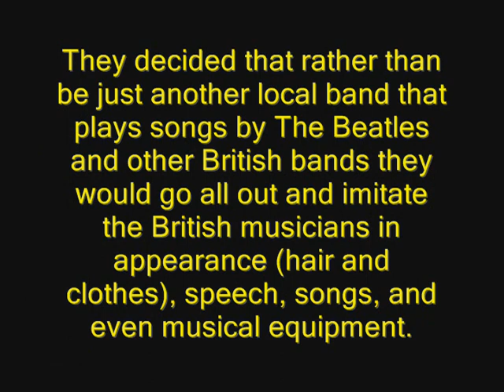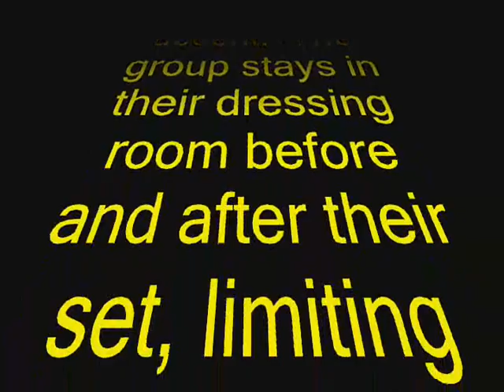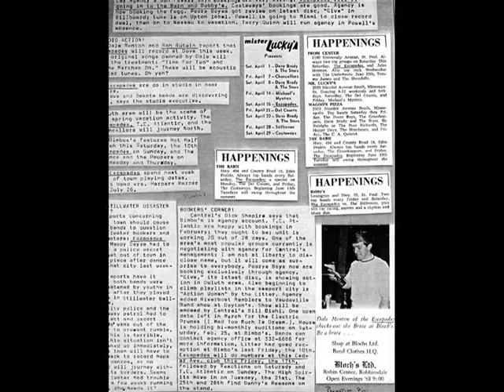Escapades 1998 Reunion And Band History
From 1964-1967 The Escapades were one of the top draws in the twin cities . Their first gig was opening up for Chuck Berry at the St. Paul Armory.  The venue is filled up thanks to extensive promotion.  The Escapades are introduced as a British band and only Ron talks between songs, speaking in a heavy British accent.  The group stays in their dressing room before and after their set, limiting their exposure to the public.  The gimmick works and The Escapades are treated like British rock stars including the screaming girls.  At the show are two local booking agents, Marsh Edelstein and Dick Shapiro, who immediately want to book the band.  The successful debut of the band creates a buzz about the band and after one job the new band from St. Paul finds they are suddenly in high demand.  The band turns down all offers to be exclusively booked by one agency and accepts jobs by all of the local booking agents.  The popularity of the group adds another job for the band boys: bodyguards, who are needed to keep the female fans from grabbing the wigs and clothes of the band members.  In addition, they stand guard at the dressing room door to shield the group from the public.